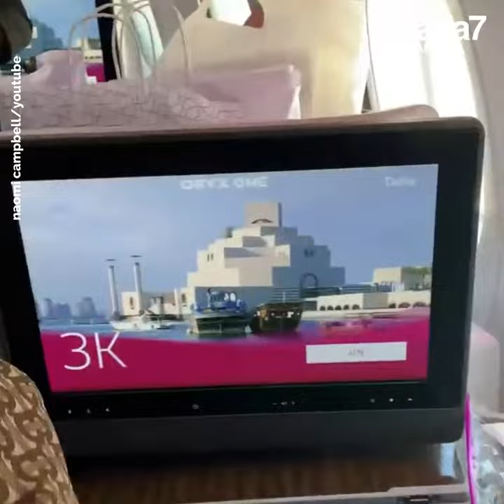Naomi Campbell is locked and loaded against the coronavirus 😷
Naomi Campbell is locked in and ready off fight off the coronavirus 😷